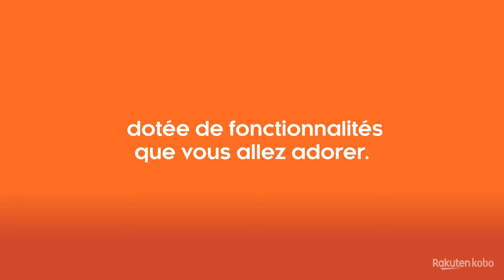Kobo Nia - Vous allez adorer lire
Plongez-vous dans une histoire, apprenez quelque chose de nouveau et rappelez-vous pourquoi la lecture est un vrai plaisir. La Kobo Nia est petite mais costaude : grâce à ses 8 Go de capacité de stockage, elle vous permet de transporter jusqu’à 6 000 eBooks. Prélassez-vous au soleil en lisant votre livre favori sur son écran tactile anti-reflet de 6” ou pelotonnez-vous dans votre lit pour une lecture de nuit grâce à la fonction ComfortLight réglable. Lisez sans compter grâce à la très longue autonomie de la batterie de la Kobo Nia. Une seule charge peut durer des semaines !* Et une fois prêt(e) pour votre prochaine lecture, la librairie numérique Kobo est disponible 24 h/24 et 7 j/7, directement sur votre liseuse. Vous allez adorer lire avec la Kobo Nia.
*Variable selon l’utilisation individuelle.